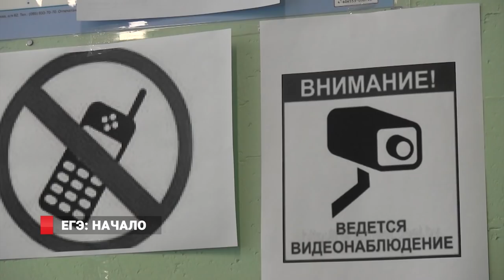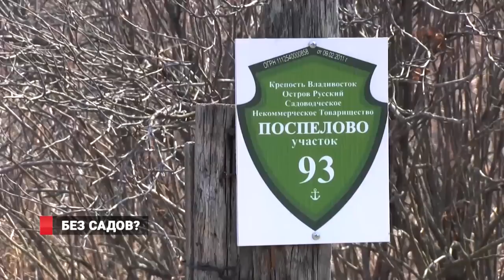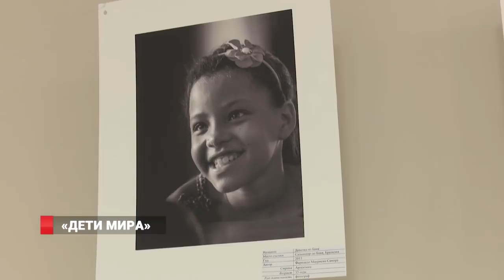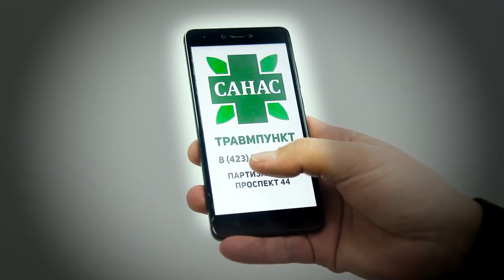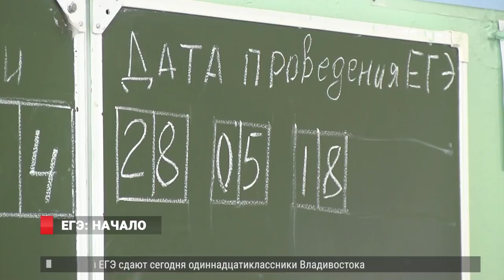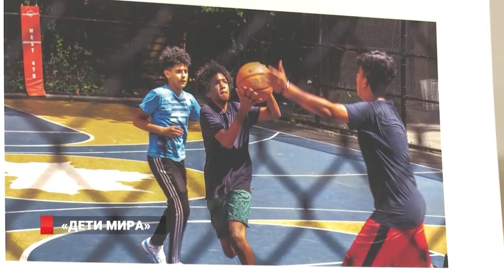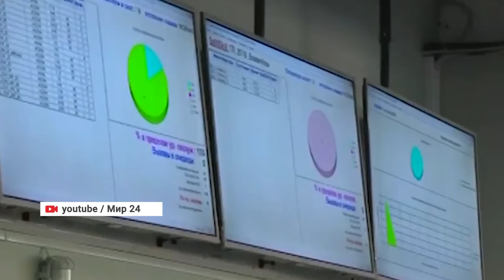Новости от 28.05.18